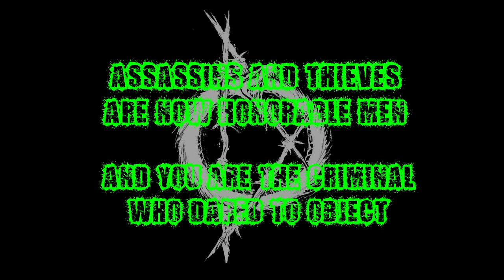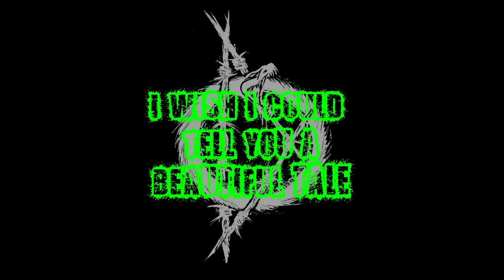DYSTOPIAN OMEN - Bitter Lullaby (OFFICIAL LYRIC VIDEO)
MIXED AND PRODUCED BY DYSTOPIAN OMEN